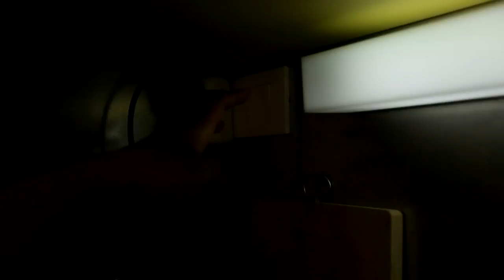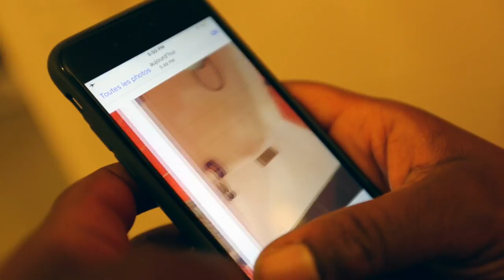Insertion des handicapés à Paris : c'est pas gagné!